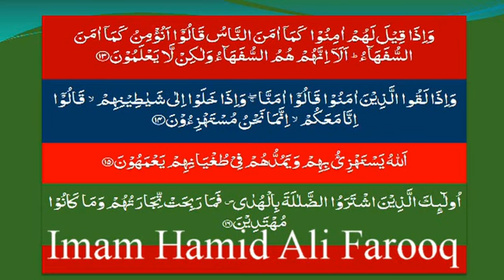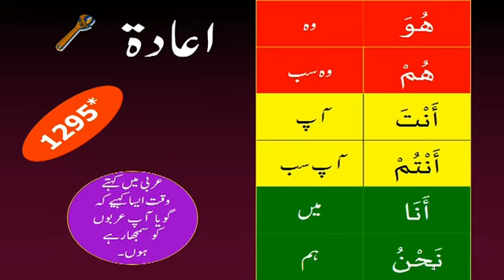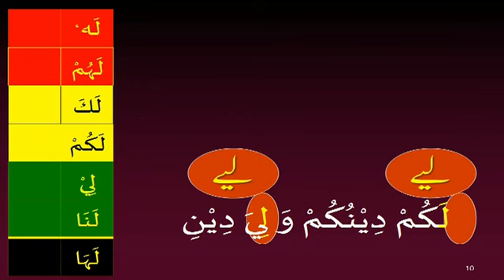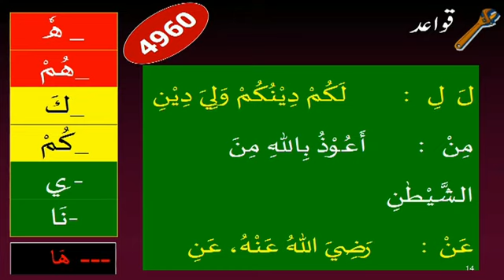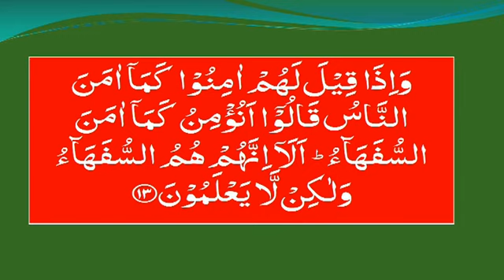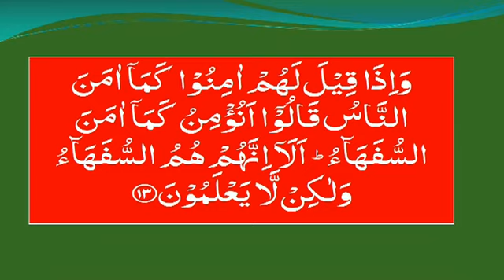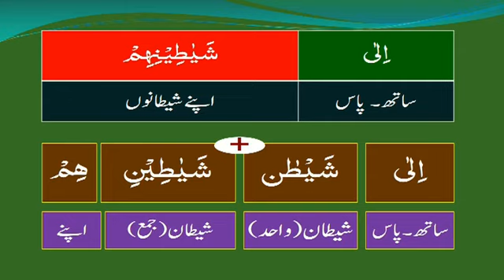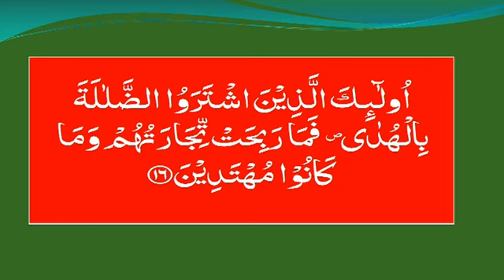Sura Al Baqara 13-16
09 June 2013
Weekly Quran Dars